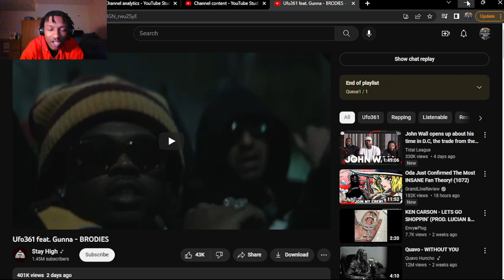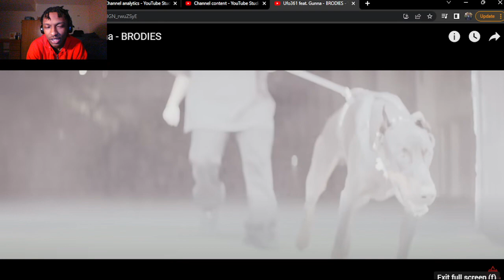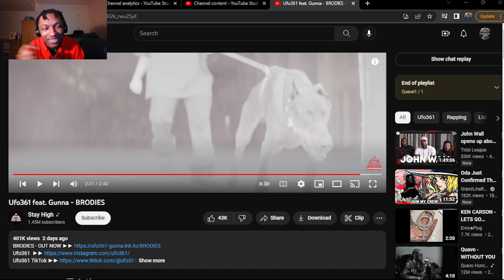IMMA STILL BUMP GUNNA!!! Ufo361 feat. Gunna - BRODIES (REACTION!)